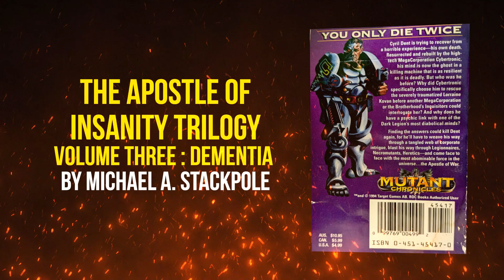The Trilogy Concludes! Dementia by Michael A. Stackpole - A Mutant Chronicles Novel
The Insanity Concludes with Dementia by Michael A. Stackpole. One chapter every night in December (if the Cardinal allows)

Celebrate 30 years of Mutant Chronicles with us!